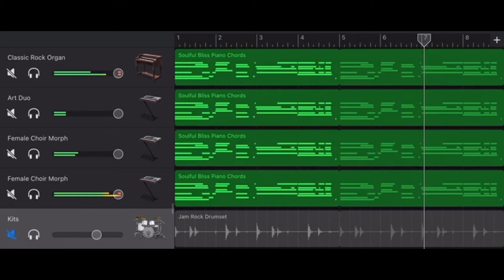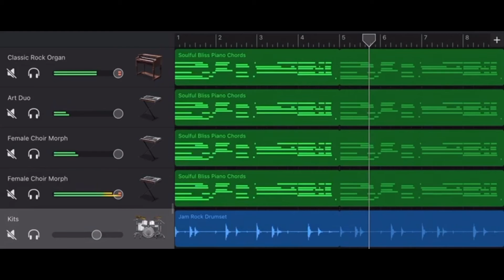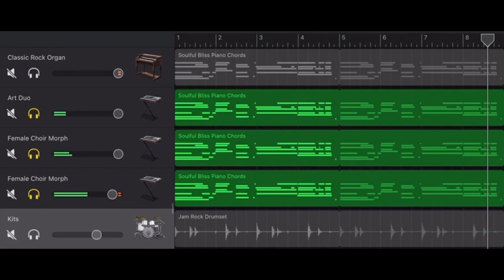Soulful Bliss To the World Song